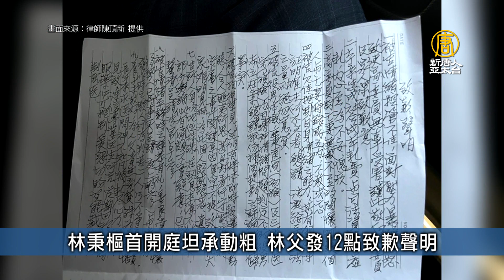《沉默呼聲》限量口碑場 4月全台指定戲院上映｜台灣速速看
🔸台首次豬瘟類病毒上太空 為研發疫苗藥物開路
🔸林秉樞首開庭坦承動粗 林父發12點致歉聲明
🔸和碩前副總裁登山失聯 搜索9路線仍無下落
🔸《沉默呼聲》限量口碑場 4月全台指定戲院上映